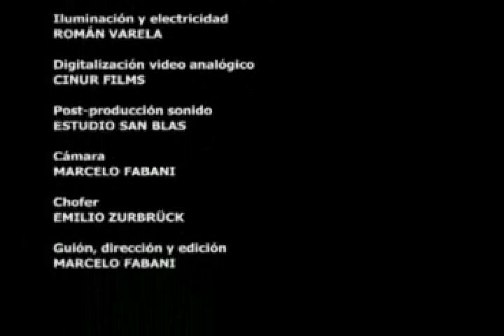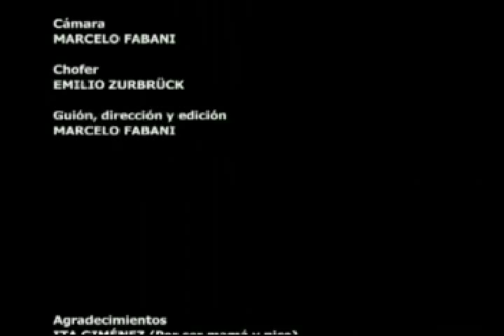omnibus48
"Anguila" es un ladrón que luego de un robo complicado, se encuentra con un antiguo compinche en un ómnibus que toma para su huída.
Descubrirá que las cosas no son lo que parecen y que el destino alcanza a todos, y más aún a los que huyen.